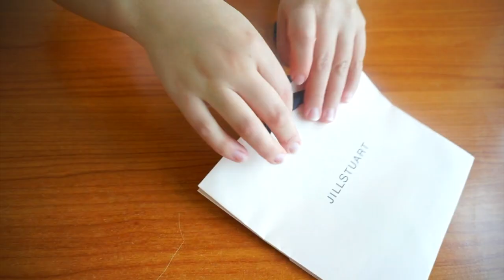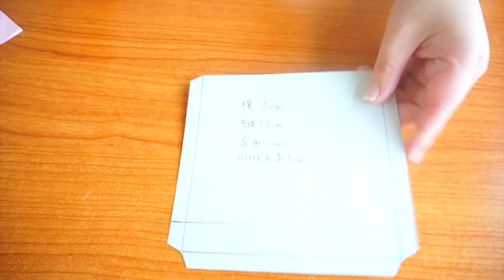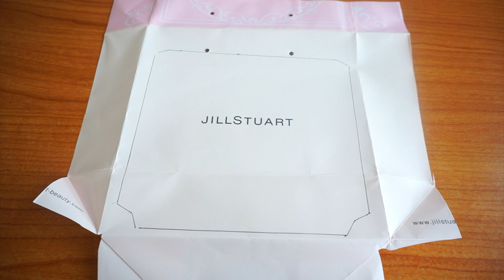ショッパーが可愛いポーチに大変身！［簡単リメイク縫わない］ジルスチュアート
お気に入りのブランドのショップバッグって可愛くてなかなか捨てられませんよね
どんどん溜まってショップバッグで部屋が溢れかえってしまうことも！？

何かに使いたいけれど、どうしたら良いのか？
難しいものは作れない！
という方にぴったりのとっても簡単なポーチの作り方をご紹介します

捨てる前に可愛くリメイクしてみませんか？

好きなショップバッグ
ファスナー（12cm）
両面テープ
ハサミ
定規
ペン

作り方
ショップバッグの持ち手を外します
ショップバッグ を開き、２枚に分けます

片面（A）を作りたいポーチの大きさにカットします（底面は2cmです）
＊今回は横14cm×縦12cm×底面2cmです
もう片面（B）は作りたいポーチの大きさより上面を除き1cmずつのりしろをとってカットします
（底面部分、のりしろ部分を折って型を付けておきます）
（B）の底面ののりしろ部分に両面テープをつけます
（A）の底面としっかり張り合わせます

（B）の両端ののりしろ部分に両面テープをつけます
（A）の両端としっかり張り合わせます

底面のマチ部分に折り目をつけます
両端を三角におり、その部分下に両面テープを貼り付けます
三角の角の部分をハサミで切り落とします
残った部分の両端をハサミで切り込みを入れます
切り込みを入れた部分を内側に折り込み、両面テープでしっかりと貼り付けます

ファスナーの端を斜めにカットして、ライターなどで炙ってほつれを防止します
ファスナーの内側に5mm開けて両面テープを貼ります
ショップバッグの内側にファスナーを貼り付けます
ファスナーを開いてもう片方も内側に貼り付けます
ショップバッグの持ち手をリボン結びして接着剤で貼り付けると可愛いです
出来上がり

ポーチの大きさはお好みです
ショップバッグに合わせて自由に変えてください